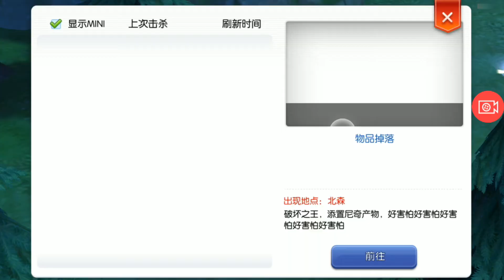RAGNAROK MOBILE: ORC BABY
SEMANA ESPECIAL DE MINI BOSS (ORC BABY)
Sumário:
00:08 INTRODUÇÃO
00:18 SOBRE O ORC BABY
01:36 COMEÇANDO O MINI BOSS
04:17 MINI BOSS NO AMARELO
04:58 MINI BOSS MORTO
VÍDEO SOBRE DESBLOQUEIO DE INFORMAÇÕES DOS MONTROS:
Curtam e se inscrevam.
COMPUTADOR UTILIZADO NAS GRAVAÇÕES E EDIÇÕES:

PROCESSADOR: INTEL CORE I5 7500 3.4 GHZ
PLACA MÃE: ASUS STRIX B250F
PLACA DE VÍDEO: ASUS GTX 1060 6GB O.C 192 BITS
MEMÓRIA: KINGSTON FURY 8GB 2400 MHZ
HDD ITACHI 7200 RPM
TECLADO: MECÂNICO REDRAGON ANALA
HARDSET: REDRAGON GLAUCUS
MOUSE: THERMALTAKE TALON
WINDOWS 10 - CREATORS UPDATE
CELULAR ZENFONE 3 (3GB)